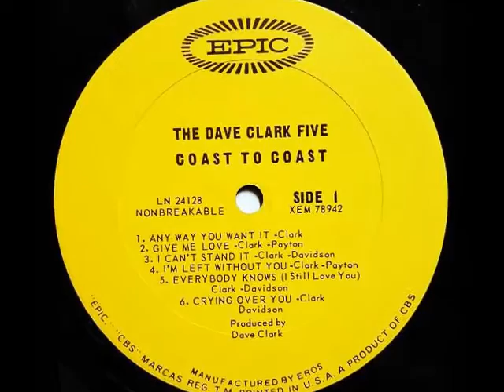The Dave Clark Five "Crying Over You" Enhanced Audio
From the 1965 Capitol Records album "Across Canada With The Dave Clark Five" and in the USA as "Coast To Coast"